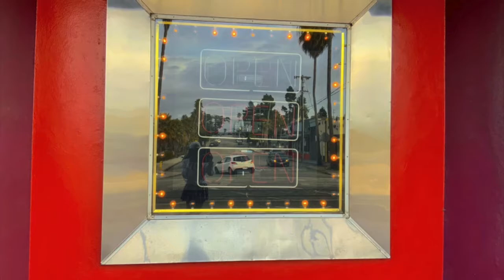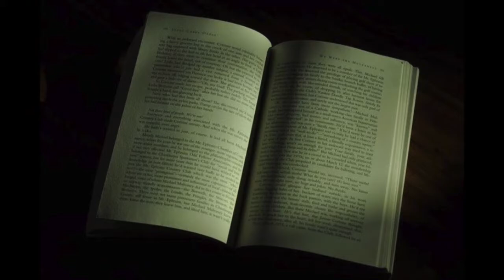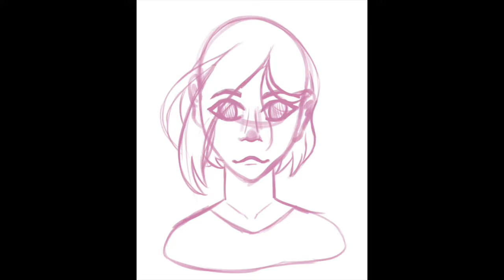MHS Digital Arts Festival 2021 #14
Music by Edson Casas, Juan Mateo Mahecha Bustos, Liam Bereman, Kegan Willson and Eva Calzada.  Photography and illustration by Gabriel Marin, Paris Webb, Graciela Gutierrez Peacher, Joyce Kim, Julian Atkins, Olivia Vasques, Noah Town, Seth Peterson, Luke Metcalfe, Julissa Garcia, Adriana Pineda Martinez, Alexandra Luis, Andrew Vizcaya, Annalea Smith, Reina Cruz Coreas, Rodrigo Cardenas & Valeska Kirsebom.